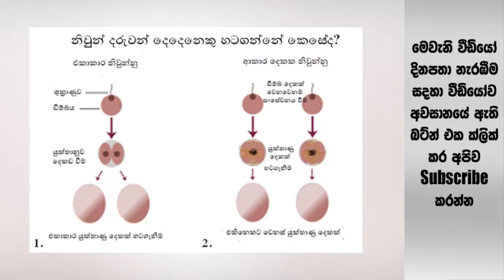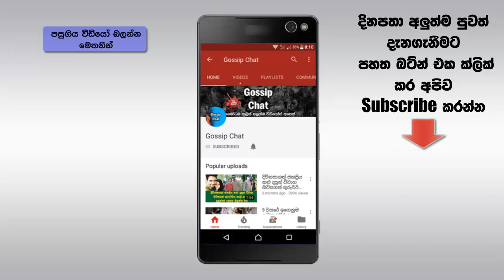නිවුන් දරු පිළිසිඳ ගැනීමක් ඇති වෙන්නෙ කොහොමද? මෙන්න ක්‍රමය